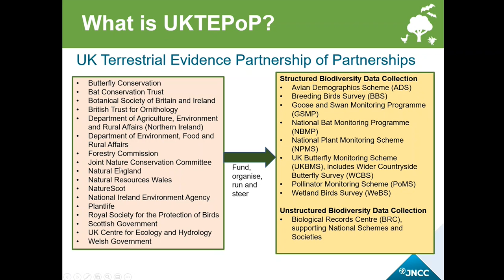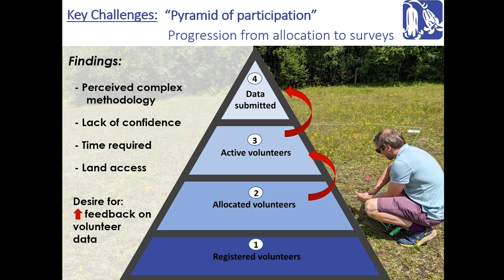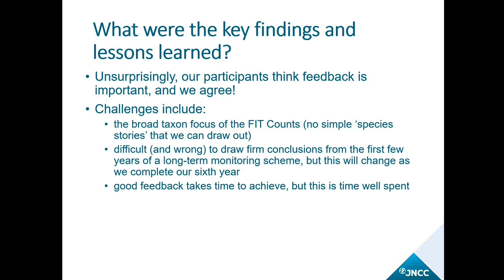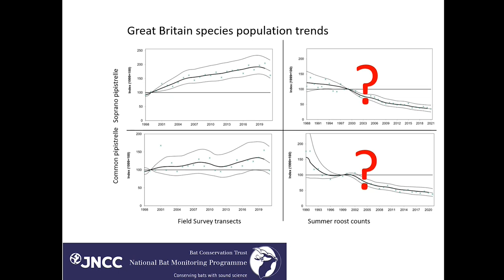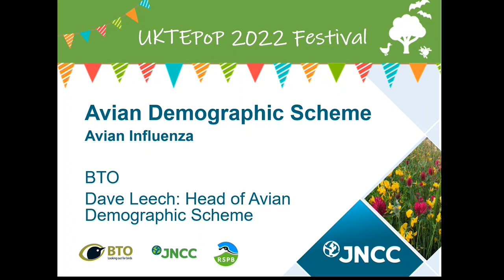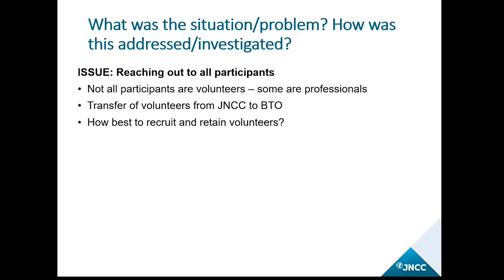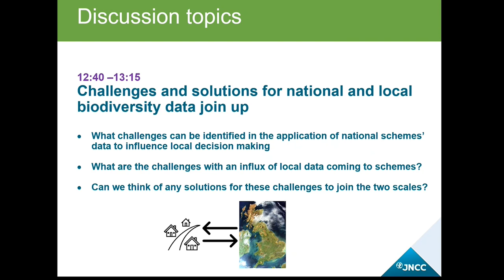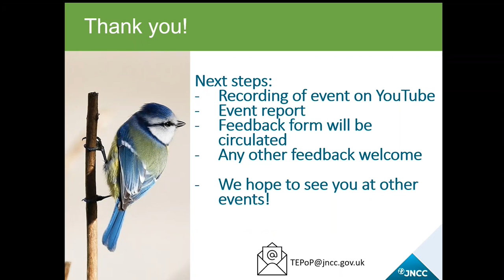TEPoP Festival 2022 (1) - What's new in TEPoP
This is the first event from the UKTEPoP Festival 2022, discussing what is new in TEPoP. During this event we hear from speakers from a variety of schemes, including the National Plant Monitoring Scheme, UK Pollinator Monitoring Scheme, UK Butterfly Monitoring Scheme, National Bat Monitoring Programme, Wetland Bird Survey, Avian Demographic Scheme, Breeding Bird Survey, and Seabird Monitoring Programme.